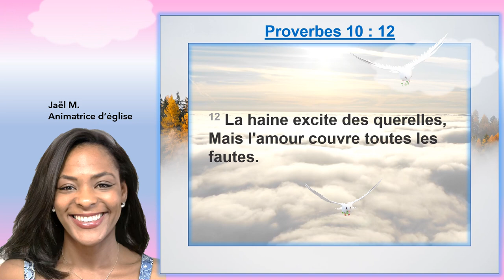Il y a une chose qui couvre toute les fautes en Proverbes 10:12